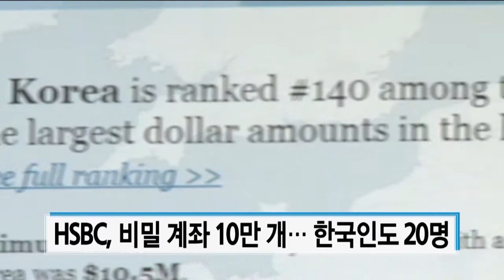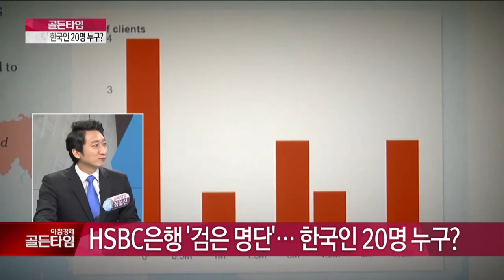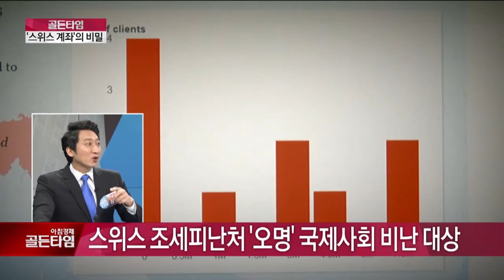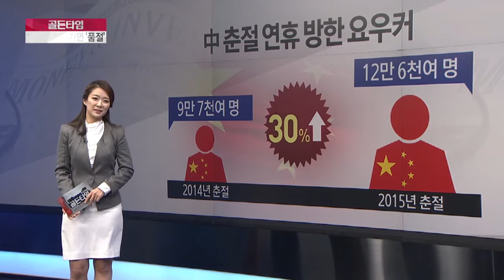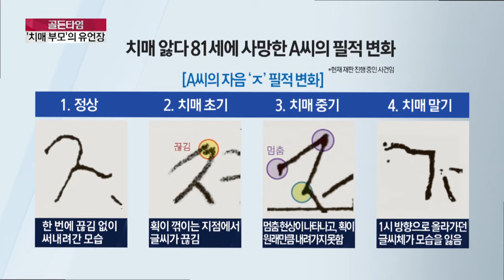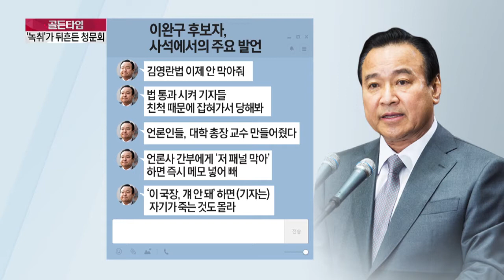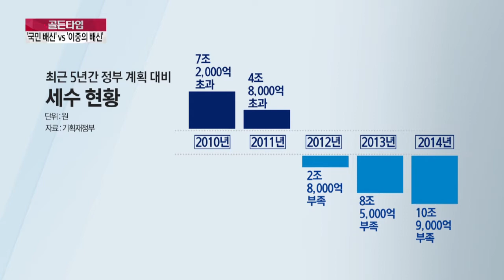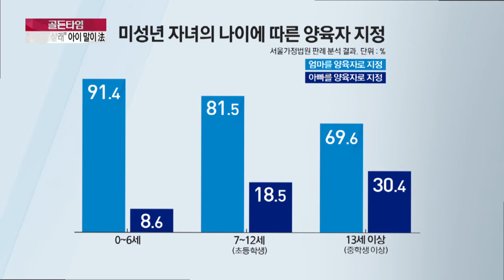[교양]골든타임_136회